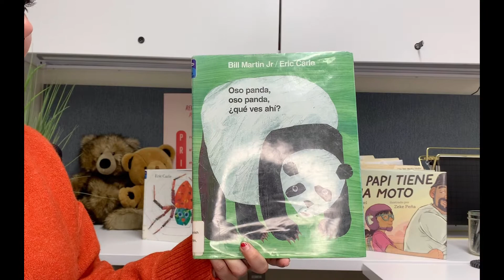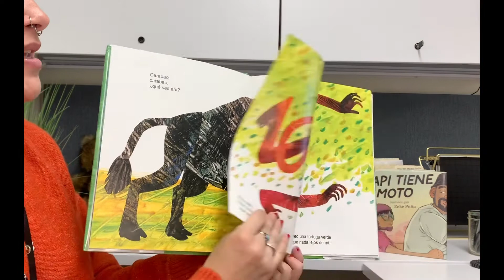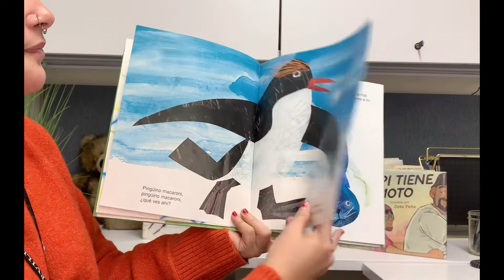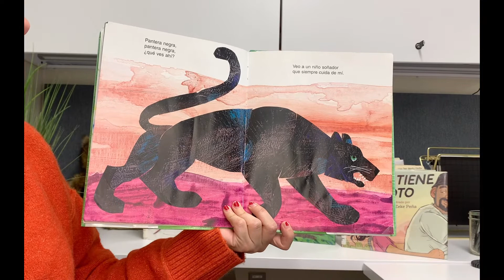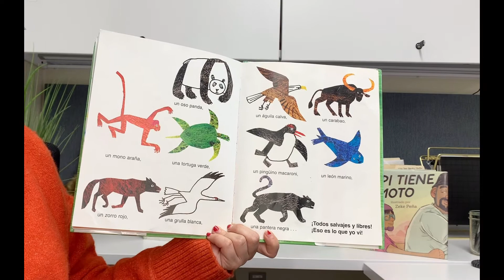Bilingual Story Time: Oso Panda, Oso Panda, ¿qué ves ahí?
Welcome to Ositos Bilingües! In today's bilingual story, Ms. Diana reads Oso Panda, Oso Panda, ¿qué ves ahí? by Bill Martin Jr/Eric Carle. Join us every other Saturday at 10am for a new bilingual story time.

¡Bienvenido a Ositos Bilingües! Hoy Ms. Diana lee Oso Panda, Oso Panda, ¿qué ves ahí? by Bill Martin Jr/Eric Carle. Este horario bilingüe es cada dos sábados a las 10 a.m. Si desea obtener más información sobre este programa, llámenos al . Puede ver todos los cuentos de Ositos Bilingües